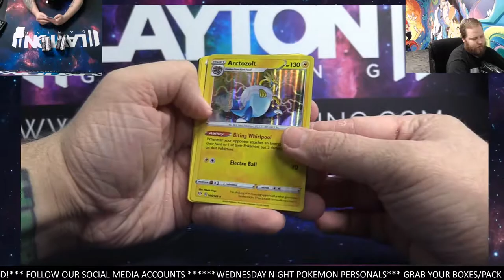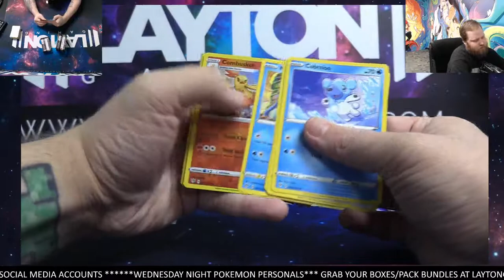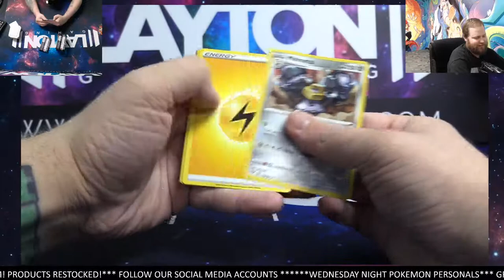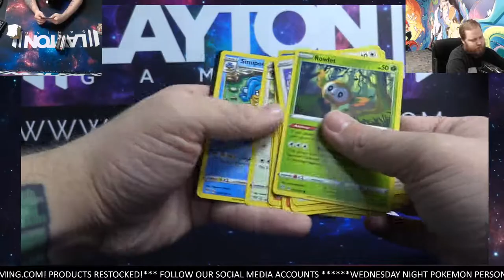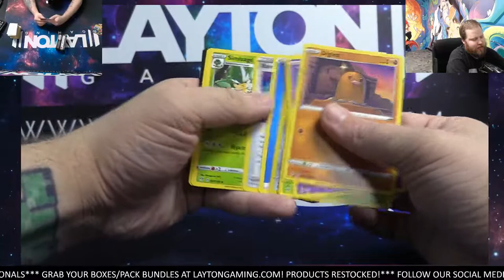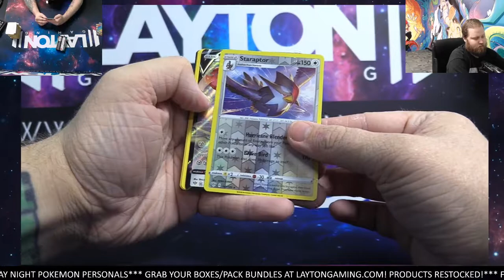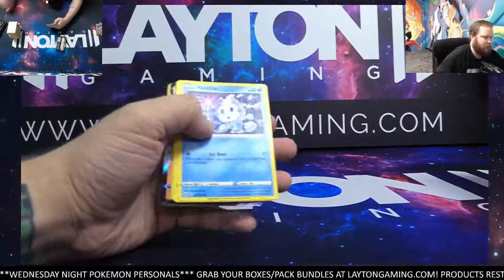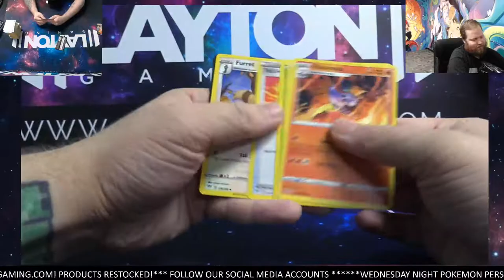More Big Hits!!! Pokemon Darkness Ablaze Booster Box Break for Trunlow!